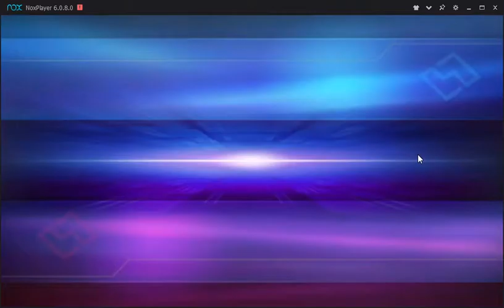MOBILE LEGEND PRO....!!! ALUCARD...!!!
MOBILEGEND PRO ALUCARD